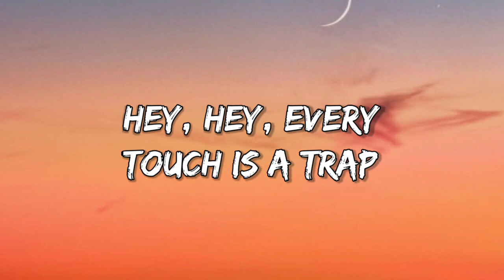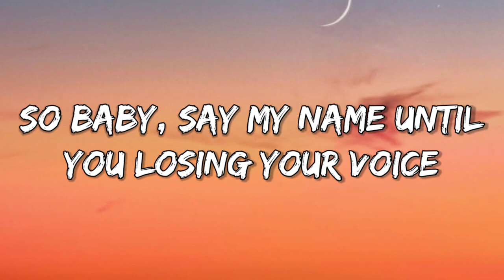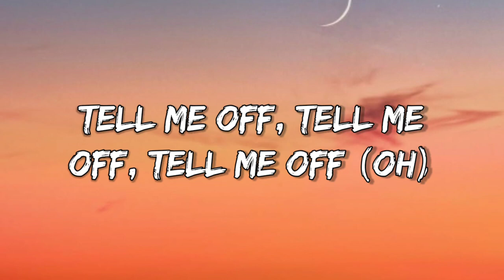Panicland - Bad Word (Lyrics)